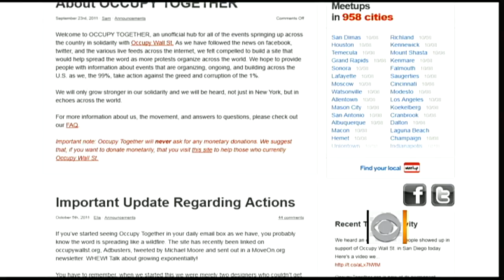Anger at Wall Street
Russ Mitchell speaks with CBS News correspondent Michelle Miller about the Occupy Wall Street movement and how support and sentiment has grown for the movement across the U.S.